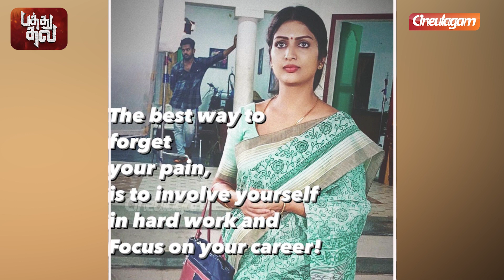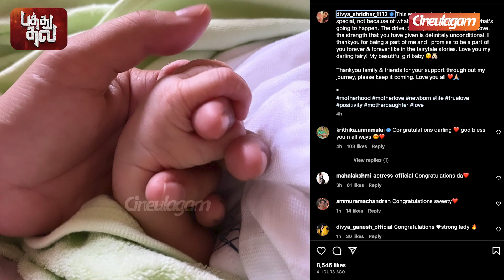Sevvanthi Serial Actress Divya Shridhar Blessed With A Baby Girl!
மதங்களை தாண்டிய மனிதநேயம் -

Ayothi, Streaming Now – A Must Watch With Family
Actress Athulya Ravi Interview

Kushboo Exclusive Interview - Part 3